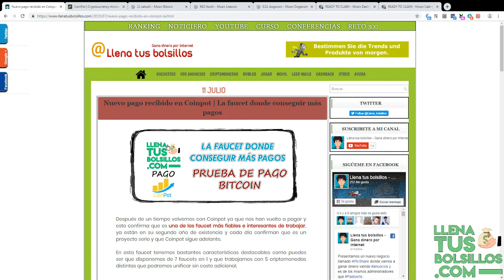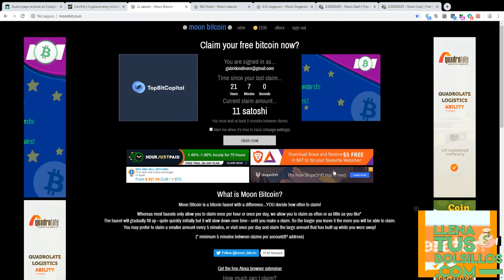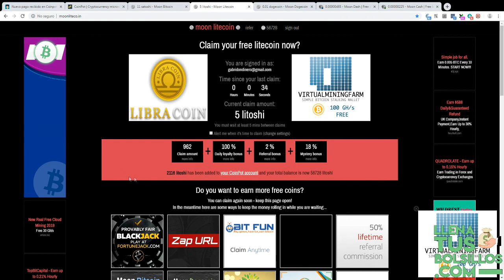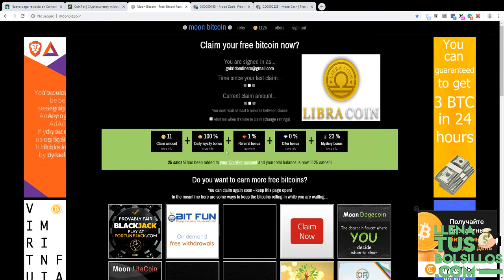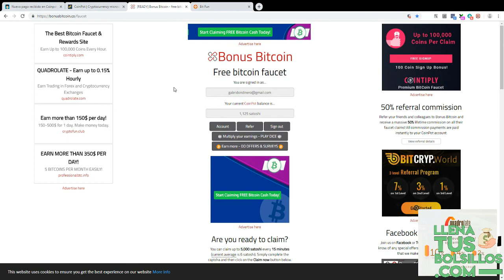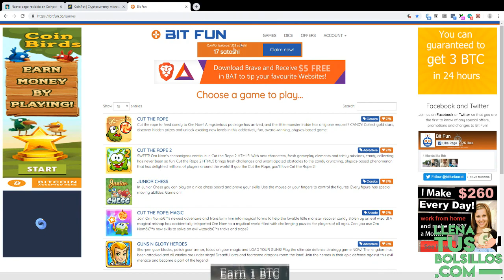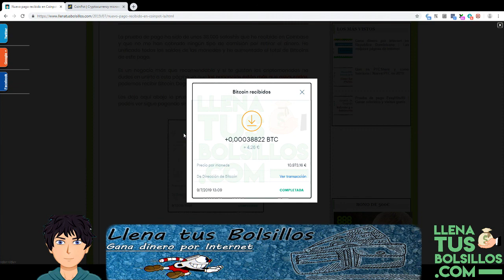Esta faucet es muy buena | Genera pagos con más frecuencia + Comprobante de pago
🔴  NUEVO VÍDEO   🔴

Tenemos una prueba de pago de la faucet Coinpot que sigue demostrando que es una de las plataformas para ganar Bitcoins más importantes y que mejor rendiemiento puede darnos.

Tenemos bonus que pueden multiplicar hasta x4 los reclamos que vayamos realizando.